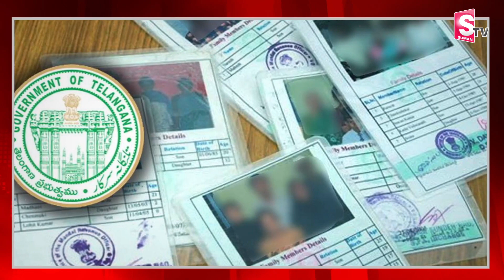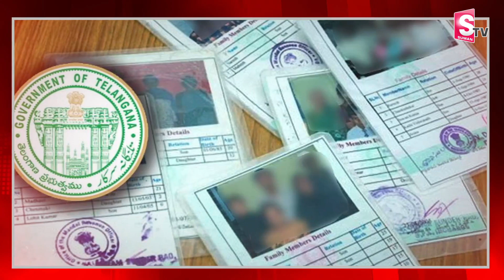గుడ్ న్యూస్ త్వరలోనే కొత్త రేషన్ కార్డులు | Telangana Latest Upadate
Watch Here ► గుడ్ న్యూస్  త్వరలోనే కొత్త రేషన్ కార్డులు | Telangana Latest Upadate |@SumanTVMulugu